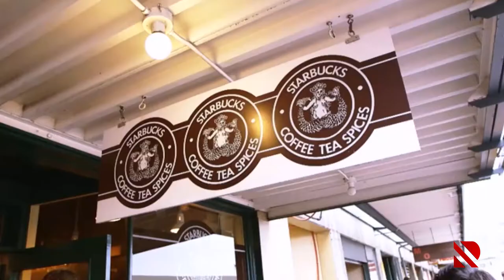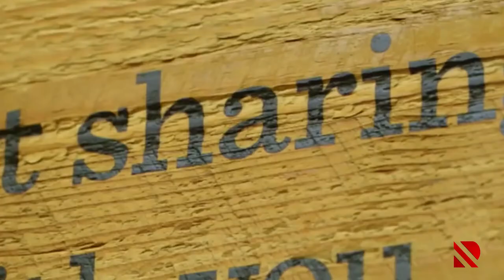7.1 milyard dollara satılan qəhvə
7.1 milyard dollara satılan qəhvə